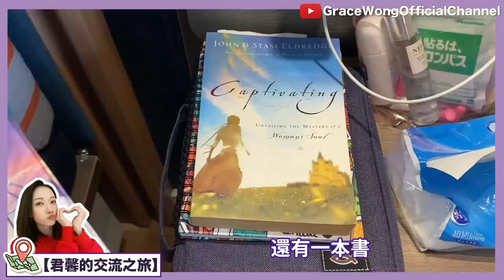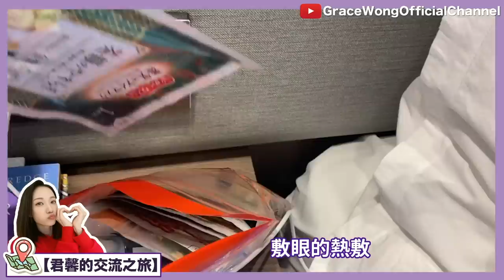5萬訂閱找數VLOG!!! 君馨同學帶你去Room Tour!!! || Grace Wong 王君馨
多謝大家嘅支持，我地個Youtube Channel終於有5萬個subscribers喇！🔥🔥🔥
知道好多朋友仔都想知道我而家拍攝節目期間嘅住宿環境，
所以今次答謝大家嘅影片係一條Vlog！💜
等我帶大家做個room tour啦！
（不好意思 影片開頭字幕有少計移位了🥲）
（*影片喺較早前拍攝，而家大家都要注意安全，小心防疫呀*）

- G. Racie -
王君馨 Grace Wong @GraceWong55